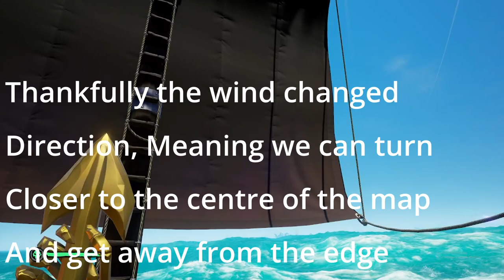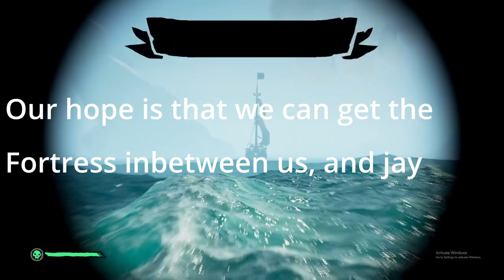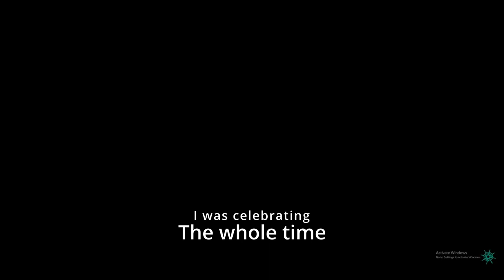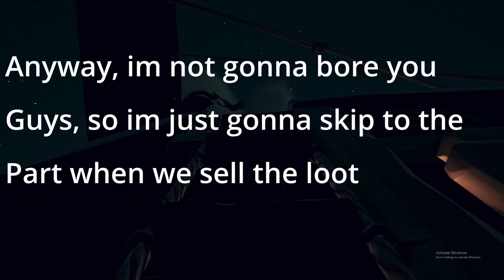Sea Of Thieves Escaping Jaywanderer4579 Jays Revenge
Hello everybody, Pirate life is not as fun as it sounds, As GR4KK and I find Ourselves in a bit of a pickle, As Jaywanderer4579 Chases us across the Seven seas, Join us as we embark on an adventure, Sailing away from this Determined pirate & his brigantine, With only our little sloop, But never Underestimate the smallest of ships, As we out sail even the biggest, & Toughest of foes, Join us on the waves as we out manoeuvre jay, & Escape Below the waves, Before doing a skeleton bounty, & selling our treasure.